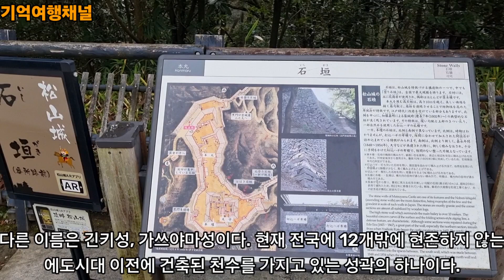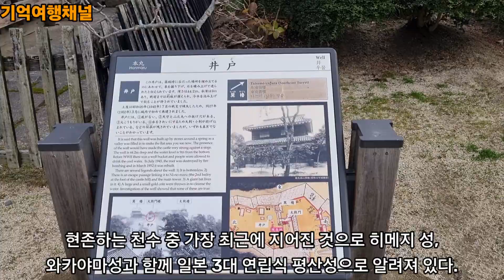일본마츠야마 - 마츠야마성 | 에히메현 | 마츠야마 |연립식성곽 |일본여행